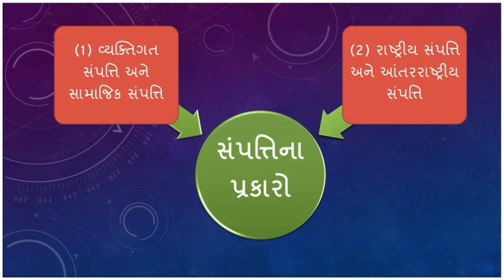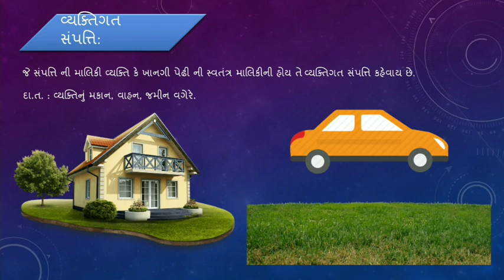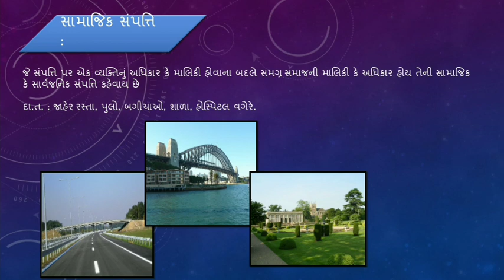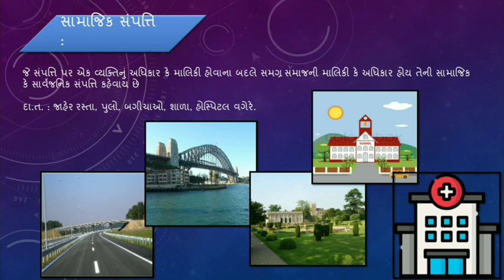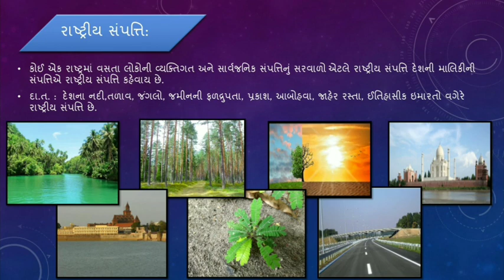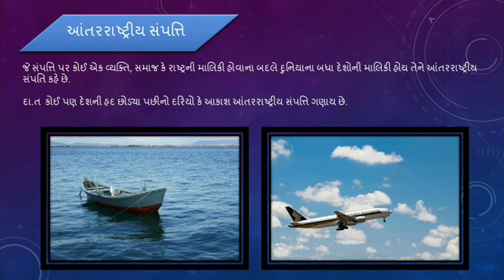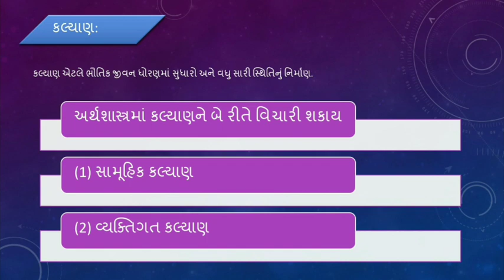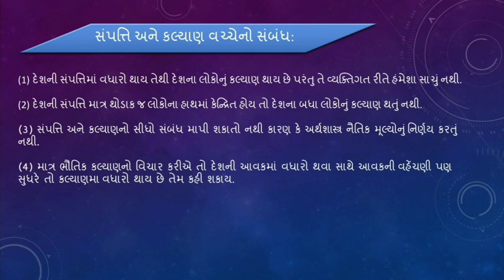std 11- અર્થશાસ્ત્ર - પાઠ 2 મૂળભૂત ખ્યાલો અને સંકલ્પનાઓ|સંપતિના પ્રકારો - std 11 economics ch 2